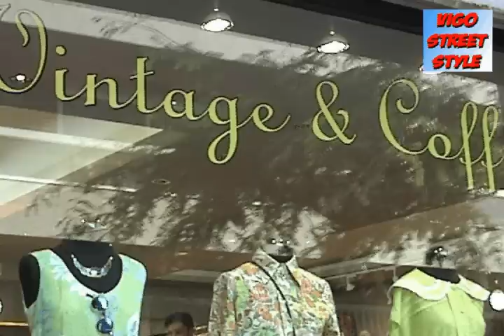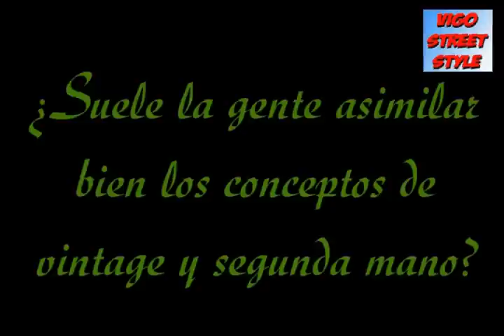VIGO STREET STYLE - TIENDAS CON ESTILO PROPIO: VINTAGE & COFFEE (VIGO)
Videoreportaje sobre la tienda ubicada en Vigo Vintage & Coffee, donde se puede encontrar toda una selección de ropa vintage y segunda mano muy variada y para todos los gustos.
Es una tienda que también tiene sede en Coruña, que en realidad fue la pionera en abrir. Allí hay servicio de cafetería, de ahí el nombre de las tiendas.